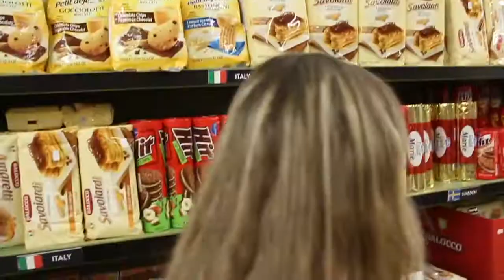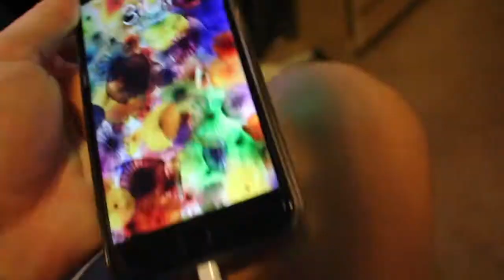German Market Adventure // alpine village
Hey everybody! Welcome back to another vlog! This was  a fun and different vlog full of delicious food and maybe a fake apple charger. Check it out!